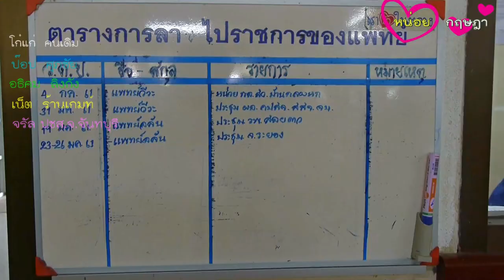ผอ รพ ร้องเพลงสร้างความสุขให้กับผู้สูงวัย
ผอ.โรงพยาบาลรัฐประจำอำเภอแหลมสิงห์ จังหวัดจันทบุรี ที่มักจะมีไอเดียกิจกรรมนันทนาการ ในยามว่าง ให้กับผู้สูงอายุที่เข้ามารักษา เพื่อให้เกิดความเพลิดเพลิน ผ่อนคลายความตึงเครียดทั้งร่างกายและจิตใจ โดยใช้เทคนิคการเข้าถึงคนไข้ด้วยการร้องเพลงให้ฟัง ก้าวสู่ความเป็นโรงพยาบาลแห่งความสุข ตามแนวทางประชารัฐ
เสียงเจ้าหน้าที่โรงพยาบาลที่เรียกขานคนไข้สูงอายุทีเข้ามารักษายังโรงพยาบาลรัฐแห่งนี้เดือนละถึงสองพันกว่าราย พร้อมกับเสียงของ ร้องเพลงเป็นช่วงๆ ของ นพ.วีระ สุเจตน์จิตต์ ผอ.รพ.แหลมสิงห์ ในวัย 56 ปี คลอเคล้ากับเสียงหัวเราะของคนไข้ตลอดเวลาในทุกเช้าวันอังคารถึงงันศุกร์  ยกเว้นวันที่ ผอ.รพ.ติดประชุมต่างพื้นที่
นพ.วีระ สุเจตน์จิตต์ ผอ.รพ.แหลมสิงห์ มิใช่เพียงแค่ร้องเพลงที่ได้จดจำรายการดนตรีในทีวีมาให้คนไข้ฟัง  แต่ที่ผ่านมาได้สร้างสรรค์กิจกรรมนันทนาการในรูปแบบอื่นมา ไม่ว่าจะเป็นการออกกำลังกายในช่วงเช้าก่อนท่หมอจะตรวจดูอาการคนไข้  การคว้าไมค์ร้องเพลงพร้อมกับปล่อยมุขหยอกล้อ สอดแทรกเป็นระยะให้แก่ผู้ป่วยบริเวณอาคารรอนั่งรอพบแพทย์ ใน รพ. ที่สมมุติว่าเป็นลานแห่งความสุข  ที่ได้ยินทั้งเสียงเพลงพลับกับกับการพูดเย้าหยอกของนายแพทย์ วีระ ผอ.รพ.แหลมสิงห์กับคนสูงวัย ผสมผสานกับรอยยิ้มและเสียงหัวเราะเป็นระยะ  ในแต่ละวันจะผู้มารับบริการใน รพ.แหลมสิงห์แห่งนี้ เป็นจำนวนมาก โดยเฉพาะผู้สูงวัยที่มีตารางนัดหมายมาตรวจสุขภาพและดูอาการป่วย ไม่ว่า โรคความดัน เบาหวาน ปวดข้อเข่า วิงเวียนศรีษะ ที่เกิดกับผู้สูงอายุ
ขณะเดียวกันยังเปิดรับบริจาคเงิน คนละเล็กน้อยกับผู้มารับบริการ เพื่อเป็นการสมทบทุนเข้า รพ.ในการแบ่งเบาภาระค่าใช้จ่ายจำนวนมากที่ รพ.รัฐ ต้องแบกรับไว้ขณะนี้  เนื่องจาก รพ.มีนโยบายระดับกระทรวง เรื่องการสร้างความสุขในหน่วยงาน โดยในส่วนของ รพ.แหลมสิงห์ เอง ขณะนี้ต้องประสบกับภาวะขาดทุน หรือภาวะวิกฤตทางการเงิน ตามที่เป็นข่าวเหมือนเช่นหลาย รพ.ของรัฐ ซึ่งจำเป็นต้องหาวิธีการสร้างรายรับเพิ่มขึ้น ประชาชนมีความสุข(Happiness) มีส่วนร่วมเป็นประชารัฐ เลยเกิดแนวความคิดทำเป็น “Laemsing Happiness Hospital” รพ.แหลมสิงห์ รพ.ประชารัฐ รพ.แห่งความสุข ซึ่งให้บริการผู้ป่วยแบบมีส่วนร่วม ทุกคนมีความสุขในการให้บริการและผู้ป่วยมีความสุขกับการรับบริการ จนเริ่มต้นปีใหม่ ได้อาศัยบรรยากาศ กลิ่นอายความสุขช่วงเทศกาลปีใหม่ ประกอบกับกระแสการวิ่งรับบริจาคเงินช่วย 11 รพ.ทั่วประเทศ ของ ตูน บอดี้แสลม นำมารวมกันเป็นกระบวนการ แล้วนำมาดัดแปลง โดยเปิดให้ประชาชนมีส่วนร่วม ในการดูแล รพ.ด้วยกัน ตามแนวทางประชารัฐ ในการบริจาคเงินให้ รพ. นพ.วีระ กล่าวอีกว่า หลังจากนั้นตนเอง จึงได้ฝึกร้องเพลง ตามยูทูป ตามคาราโอเกะ โดยเลือกใช้เพลง คนถูกแย่งรัก  ของไมค์ ภิรมย์พร เพลงเดียวจนชำนาญ แต่การร้องเพลงแม้ไม่จบเพลง เพราะต้องใช้มุขตลก มาเย้าแหย่ พร้อมกับนี้ได้เรียนแบบกิจกรรมดาราที่ร้องเพลง ด้วยให้เจ้าหน้าถือตะกร้าใส่ยืนเดินขอรับบริจาคเงินจากผู้ป่วย แต่มุขตลกได้แฝงควบคู่หลักการให้สุขศึกษา เพื่อให้คนไข้ได้ผ่อนคลายสร้างเสียงหัวเราะ อย่างสารแอนโดรฟิน ที่ร่างกายจหลั่งเมื่อตอนมีความสุข คุณหมอวีระ ก็จะทำเป็นเรียกผิดๆถูก ว่าฟอร์มาลีน สลับกับแอนโดรฟิน  จนเกิดเป็นสัมพันธภาพที่ดีระหว่างผู้ป่วย กับ รพ. จนเกิดเป็นความสุขร่วมกัน และมีความอยากที่จะมารับบริการของ รพ. นอกจากนี้ยังพบว่าคนไข้ติดเดียงคนไข้ที่มีอาการซึมเศร้า เมื่อได้ยินเสียงหมอที่รักษาอาการ ทำการพูดคุยหยอกล้อ คุณหมอสังเกตุว่า คนไข้กลับมีสุขภาพจิตดีขึ้น มาอาการยิ้มแย้มแจ่มใสตอบสนองเป็นอย่างมาก
โดยเฉพาะเรื่องช่วยลดปัญหาข้อร้องเรียน ข้อขัดแย้ง ได้ไปในตัว ซึ่งภายในระยะเวลาไม่กี่วันหลังปีใหม่ ทาง รพ. ได้เริ่มกิจกรรม จนมียอดบริจาคแล้วกว่า 10,000 บาท จากผู้มารับบริการของ รพ.ที่ช่วยกันบริจาคคนละเล็กละน้อย ซึ่งบางรายทราบข่าวหลังจากการบอกต่อๆกัน ว่า หมอร้องเพลง ขอเงิน หาตังค์ ต่างก็เดินทางนำเงินมาบริจาคให้ รพ. โดยเฉพาะตั้งแต่วันอังคาร ไปจนถึงวันศุกร์ ที่ส่วนใหญ่จะเป็นผู้ป่วยสูงอายุ โดยหลังจากนี้ นพ.วีระ ได้พยายามฝึกร้องเพลงอื่นๆ เพิ่มขึ้น เพื่อเป็นการสร้างสุข สร้างรอยยิ้ม ร่วมกันระหว่าง ผู้ให้บริการ กับผู้รับบริการ